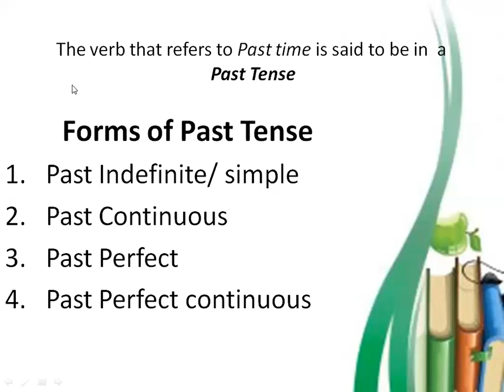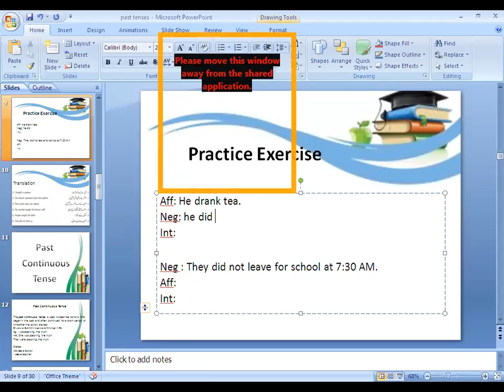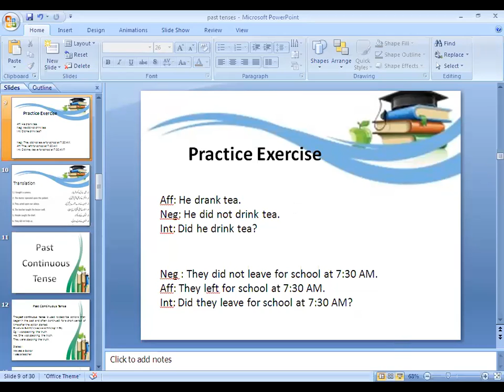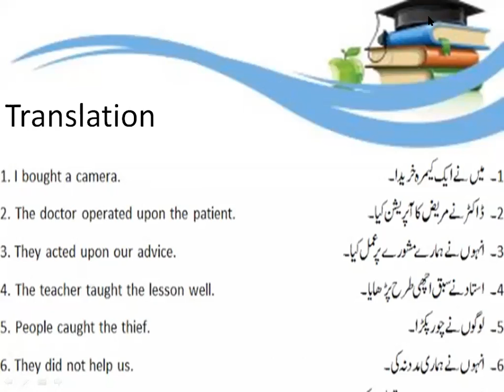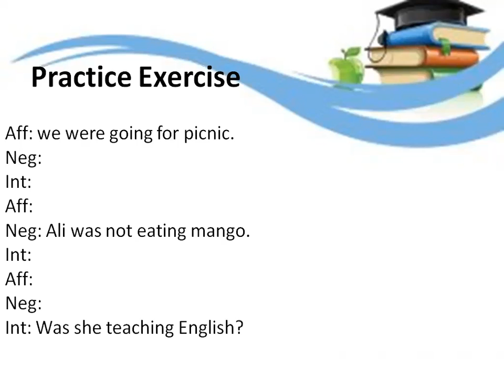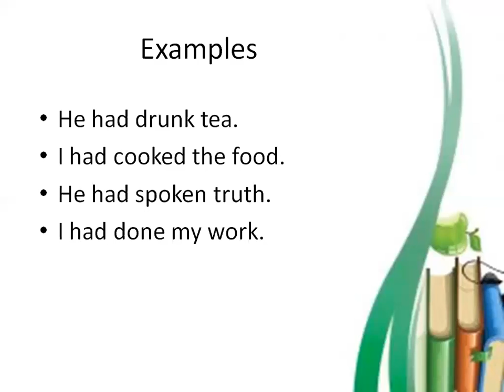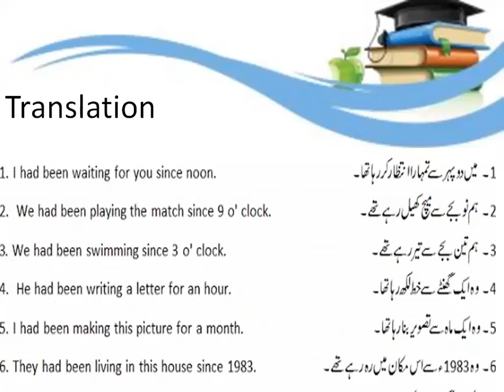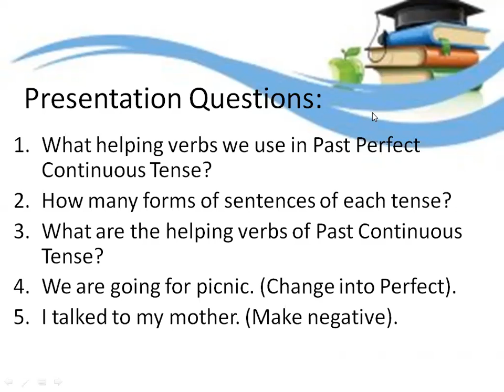Past Tense & trans